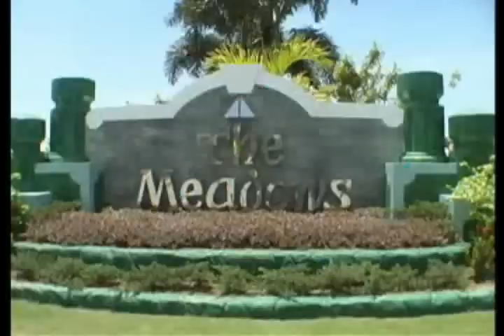The MEADOWS (Sta Maria, Bulacan)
The Meadows is a beautiful middle-income subdivision project of Asian Land Strategies Corporation. It is located in the historic town of Sta. Maria in the province of Bulacan.

It boasts of American-styled homes bounded with picket fences, wide roads and open landscapes, a rolling terrain, a regular fresh provincial breeze, a secured, quiet and exclusively private community... all designed to bear the distinctive flair of carefree living.